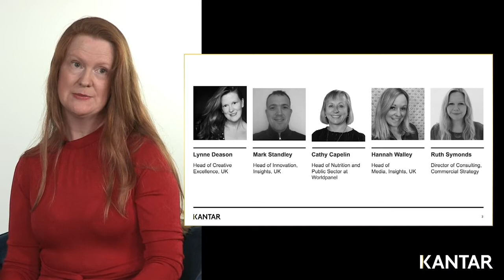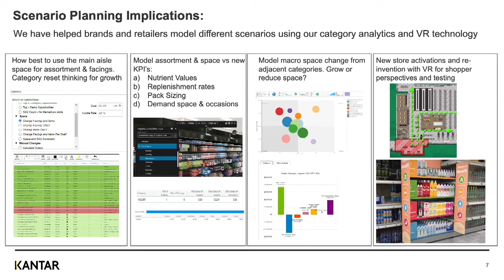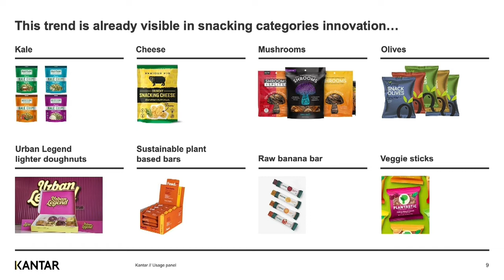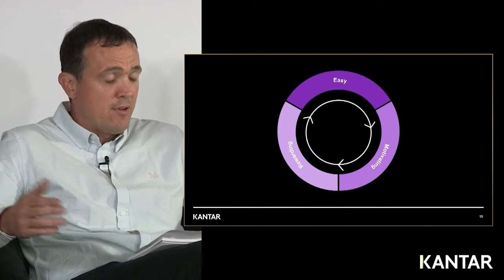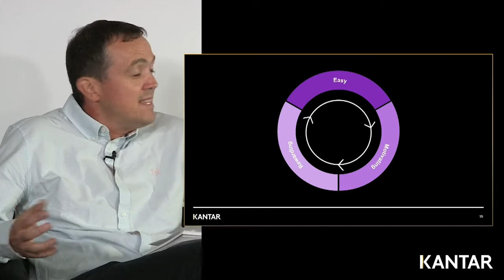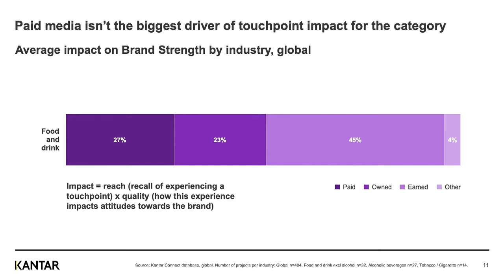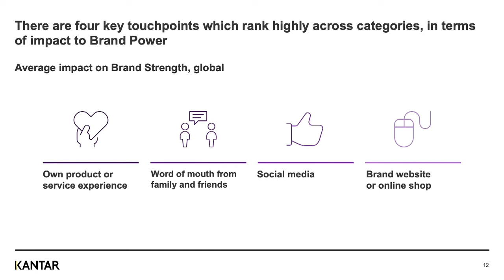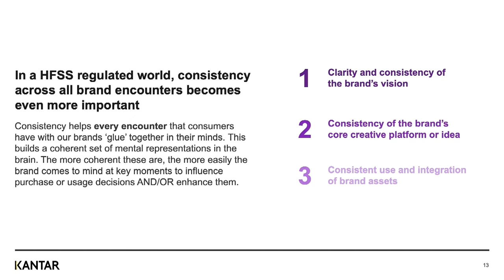The sweet taste of success: Competing in an HFSS world (Kantar Talks UK 2021)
The new HFSS regulations will bring significant changes. They will strengthen the need to compete effectively and to win share, grow penetration, and build brand equity. We will explore different ways brands can still enjoy the sweet taste of success, including product innovation, effective communications, differentiating your brand in a meaningful way, and winning at the point of sale. Embracing this as a connected story is key, as that’s what consumers experience.

Speakers:
Cathy Capelin, Strategic Insight Director, Nutrition, Kantar
Hannah Walley, Head of Media, UK & I, Kantar
Ruth Symonds, Director of Consulting, Commercial Strategy, Kantar
Mark Standley, Head of Innovation, Kantar
Lynne Deason, Head of Creative Excellence, Kantar